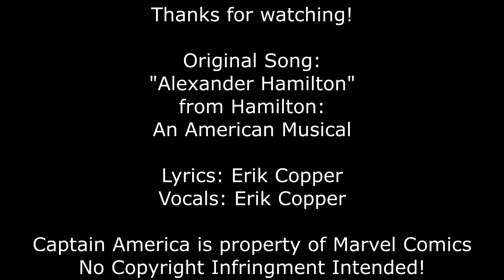Steve Rogers: Captain America (Hamilton PARODY)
Following the story of the Captain America: The First Avenger (2011) movie up to the events portrayed in Marvel's The Avengers (2012), I wrote this parody to pay homage to one of the greatest characters in Marvel history. LYRICS BELOW!

He was a young, poor, meek kid
Back in the 40's in Brooklyn
Shook when the second world war hit
He tried to enlist, it was all he ever wished
This kid was bolder, they chose him to become
A super soldier

The star-spangled banner boy
Used as a toy, not a heavy-hitter
Became a war figure, but never much bigger
So he became bitter when they said
That they would begin to pay him to punch Hitler

And every day American men were shot,
Killed on the spot, our super soldier
Struggled to keep composure
Inside, he was longing for something
More than exposure, see son, he wanted
To get a gun and mow 'em over

Then the chance finally came
Steve Rogers knew just what he could do
He heard his friend Bucky was trapped as a P.O.W.
Took a helment and supplies,
Had 'em back before sunrise
He'd proved himself worthy
In more than just his eyes

Well, the world got around, they said
This Captain's a hero
He fights for what is right,
And will never settle for zero
Get yourself a weapon, yes,
I think this shield will do the trick
And the world's gonna think you're slick
What's your name, son?

He's Captain America
Steve Rogers is Captain America
And there's a million lives he's gotta save
So just you wait, just you wait...

Well, as the war went farther
Steve Rogers became a martyr
Defeated the Red Skull
He's worthy of every honor
In the end, defending us
Had cost him his life,
'Cause when his plane went down
He got trapped in the ice

Then an organization called S.H.I.E.L.D.
Had formed after the war
Focusing efforts on fighting
Fights that we cannot afford
They found someone frozen, preserved
Beneath the ice
So they thawed the body out
And they brought him back to life

There would've been nothin'
Left to do, this was a huge surprise
He should've been dead, but there he was
Thawed and very much alive
Started stirring
Woke up in a world he didn't recognize
Didn't know that he'd been frozen stiff
Since 1945
Then a man told him
They found him trapped in the North Atlantic
Gave him a choice, he could either listen
Or give in to panic
Nick Fury spoke about a team he was makin'
He wanted Cap to join him, and no, he wasn't fakin'

As an Avenger, you can really save lives (Just you wait)
As an Avenger, you can really save lives
An Avenger!

He's Captain America (He's Captain America)
And we're trusting our lives to him (Trusting our lives to him)
He could never back down, he knows just what to do to...win!
Oh, he's Captain America (He's Captain America)
When America sings for him
Will they know what he sacrificed?
Will they know that he gave his life?
The world will never be the same, oh...

He's teaming up with heroes
To fight the Chitauri soldiers
The fate of the entire human race
Is on their shoulders
A hero to his core,
There's nobody who is bolder

Captain America

Together with Iron Man

And The Incredible Hulk

With Black Widow and Hawkeye

Plus, the God of Thunder, Thor

There's a million lives they gotta save
So just you wait!

He's Captain America!